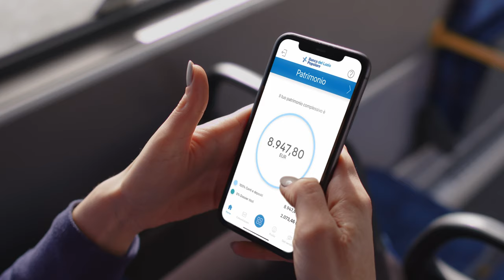Banca Popolare del Lazio - La Banca che ti è più vicina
Una banca che ha come obiettivo principale fornire un eccellente servizio al proprio Cliente, attraverso una modalità multicanale per poter essere raggiunta nelle modalità più consone. Il tutto preservando la centralità della rete territoriale che rimane il riferimento consulenziale per aziende e famiglie. La relazione diretta e personale con i Clienti e il rapporto di fiducia, si evolvono grazie alle tecnologie e alle costanti innovazioni, ma rimangono i valori di riferimento anche in un modello di banca multicanale.